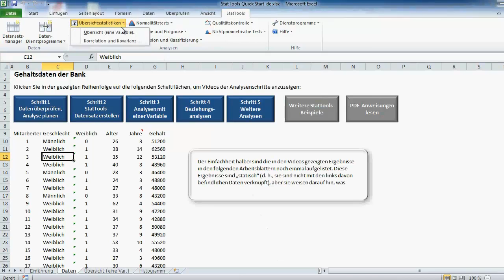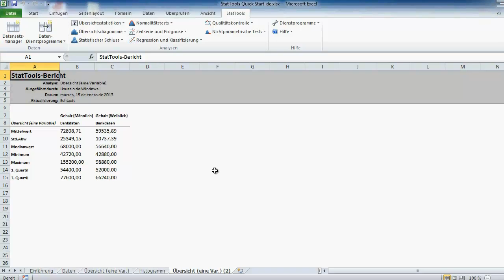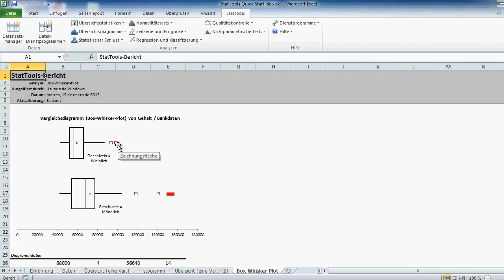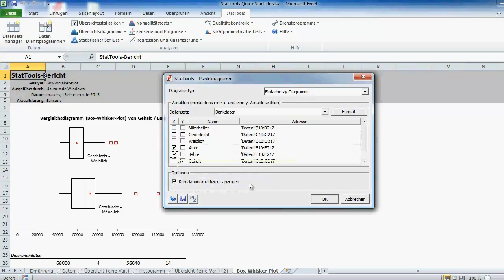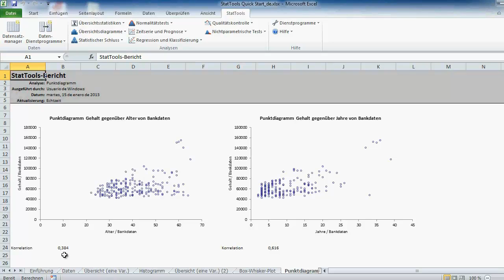Schnellstart-Lernprogramm für StatTools - Schritt 4: Beziehungs-analysen